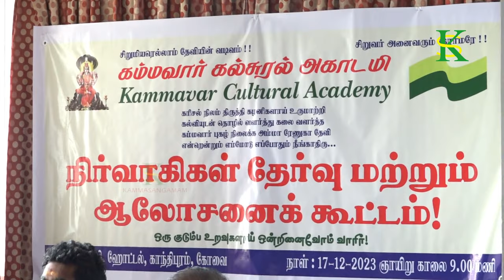கம்மவார் கல்சுரல் அகாடமியின் நிர்வாகிகள் தேர்வு மற்றும் ஆலோசனைக் கூட்டம் பகுதி -2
நமது கம்மவார் கல்ச்சர்ல அகடமின் ஆலோசனைக் கூட்டம் மற்றும் நிர்வாகிகள் தேர்வு பகுதி 2 பதிவேற்றம் செய்யப்பட்டுள்ளது.
தங்களது மேலான ஆலோசனை எதிர்பார்க்கின்றேன்.

நமது கம்ம சமூகத்தின் அனைத்து குலதெய்வ கோவில்களில் இருந்தும் பிரதிநிதிகளை நமது கல்ச்சுரல் அகாடமி நிர்வாகிகளாக இணைந்து பணியாற்ற அன்புடன் அழைக்கின்றேன்.